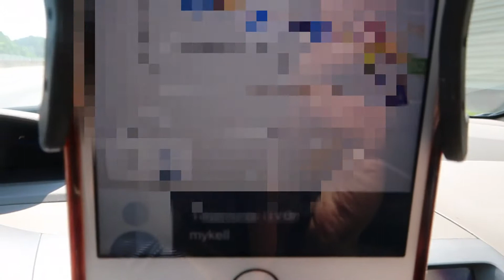Daily Rants | Vlog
MUSIC!